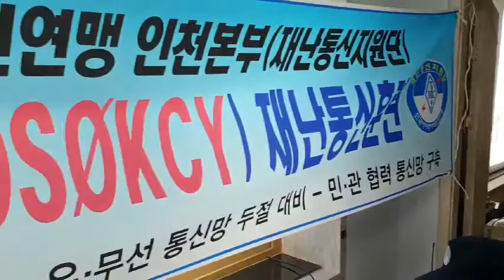한국 아마추어 무선연맹 재난통신훈련 2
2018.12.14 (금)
 한국 아마추어 무선연맹  인천본부 . 통신망 두절을 대비하여 진행한 훈련입니다.   장소는 인천광역시 서구청 입니다 ㅎㅎ
영상:  HL2OLP 김칭신